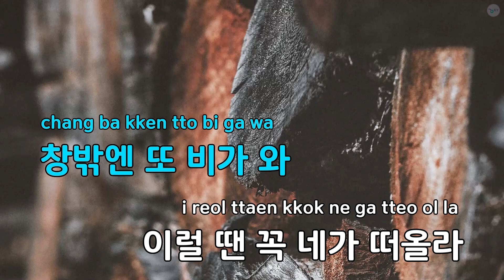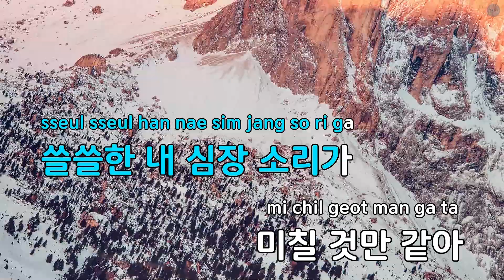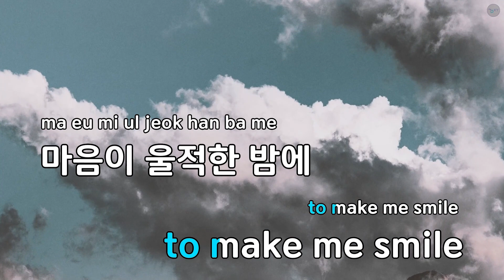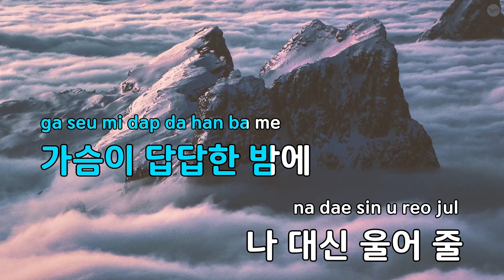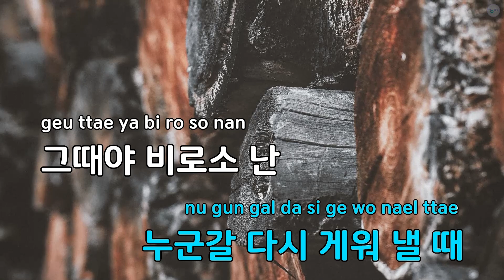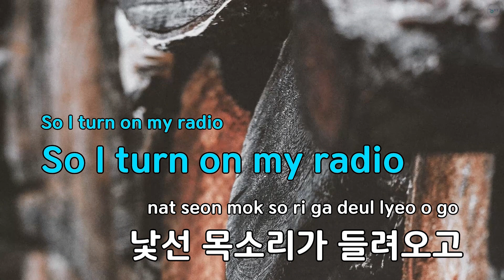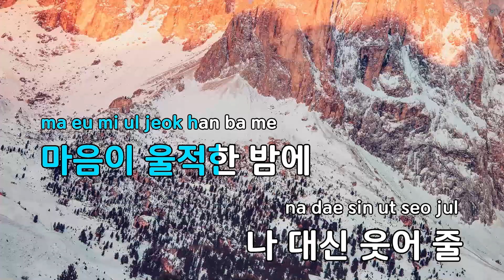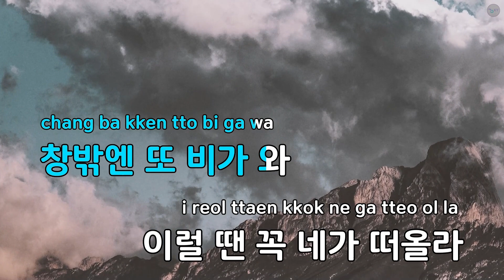[코러스] 신청곡(Feat. Suga Of 방탄소년단(BTS)) - 이소라(Song request - Lee So Ra) (KY.93833) / KY Karaoke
★ 곡 정보 ★
번호 : 93833
제목 : 신청곡(Feat. Suga Of 방탄소년단)
가수 : 이소라
작사 : 타블로,Suga
작곡 : 타블로,Dee.P

Copyrightⓒkeumyoung